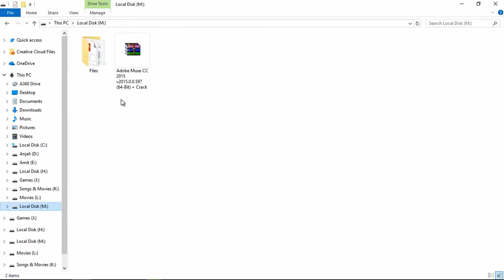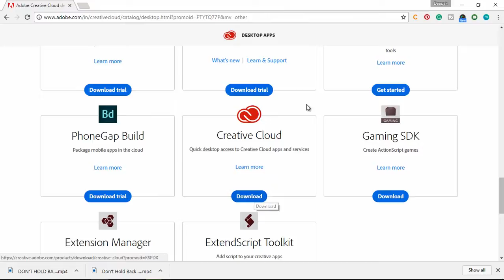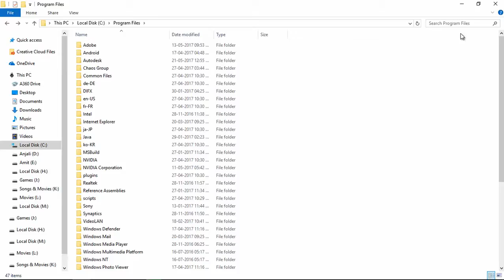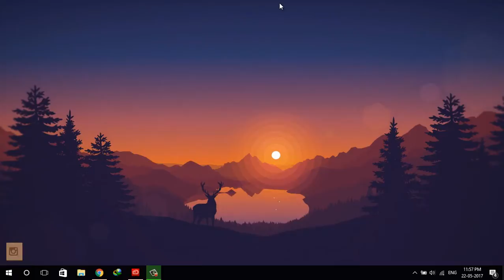How To Update All Latest Adobe Product For Free | Hindi | XOAD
🔝Short Description.
⏩Best Way To Update All Latest Adobe Product For Free.

🔛Long Description.
⏩The subscription costs $50 a month for those who sign up for a year's commitment, though Adobe has discounted the monthly price to $30 for those with earlier versions of CS and has just added a $20 price for those with the newest CS6 version that Adobe released last year.

Illustrator® CS6.
InDesign® CS6.
Acrobat® X Pro.
Flash® Professional CS6.
Flash Builder® 4.6 Premium Edition.
Dreamweaver® CS6.
Fireworks® CS6.
Ans Many More...
🔙 Call-To-Action.

💌 About Channel.